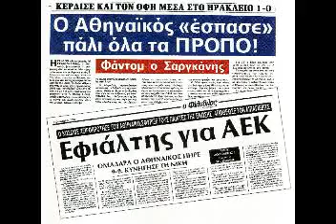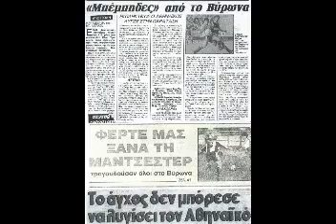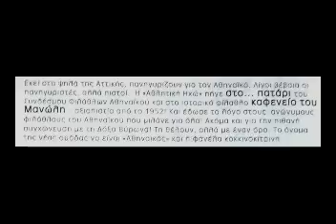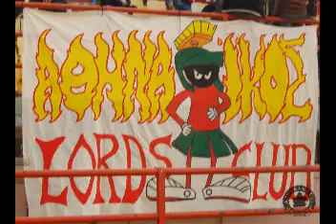Athinaikos-Lords Club Vironas 1990-2008(Αν Ονειρευεσαι)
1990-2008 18 χρονια ανεξαρτητος οπαδικος συλλογος ΑΘΗΝΑΙΚΟΥ.